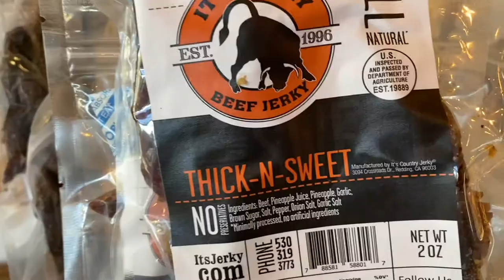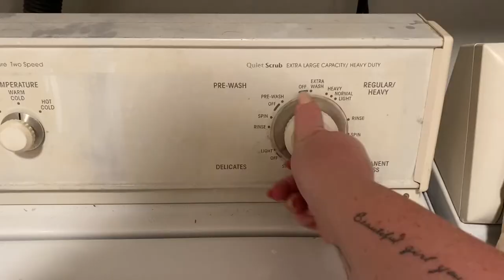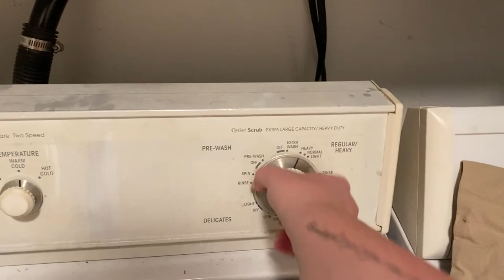Day In The Life of a Bethel Healing Rooms Worship Leader: A Vlog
Come along with me for the longest weekend of my month.. healing rooms! It's such an honor to be a part of, but they make for long exciting days. A perfect day to vlog!